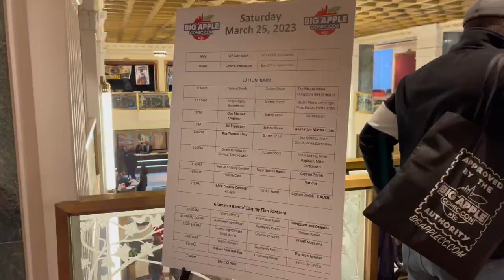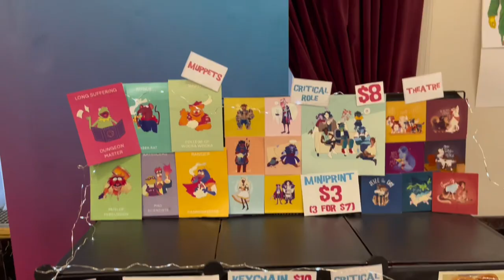My FIRST GROUP Cosplay | Big Apple Comic Con 2023 [vlog]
My first cosplay group! We cosplayed from Cartoon Networks Adventure Time! This was so much fun, definitely a more chill BACC! There's a big difference between 2022 and 2023 BACC!

Thank You Mom for helping record!

Timestamps:
0:00 - 0:54 [intro]
0:54 - 1:40 [at the con]
1:40 - 3:44 [cosplay contest]
3:44 - 5:10 [final thoughts+review]
5:10 - 5:20 [outro]